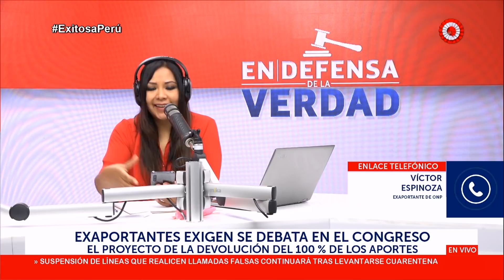Cecilia García a la ONP: “Devuélvanle la dignidad a nuestros hermanos que hoy necesitan su plata”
🔴La conductora del programa “En Defensa de la Verdad”, Cecilia García, pidió a la Oficina de Normalización Previsional (ONP) a realizar la devolución de los aportes a sus contribuyentes por la pandemia del COVID-19 que azota al Perú.